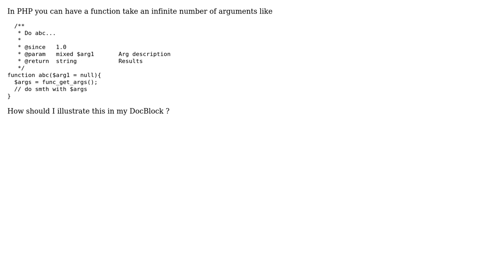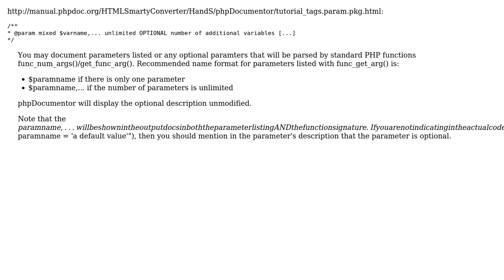How to document unlimited argument parameters?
With thanks & praise to God, and with thanks to the many people who have made this project possible! You are responsible for your own actions.